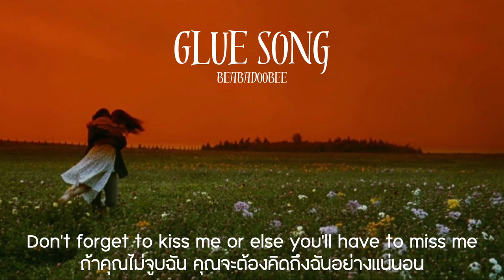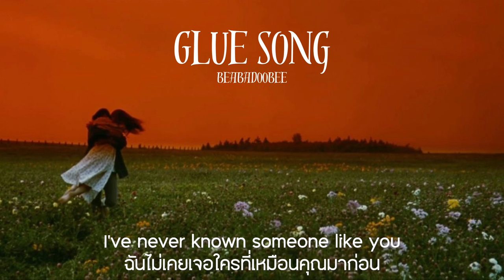(thaisub/แปล) Glue song - beabadoobee (feat. Clairo)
Translated by List-10ing